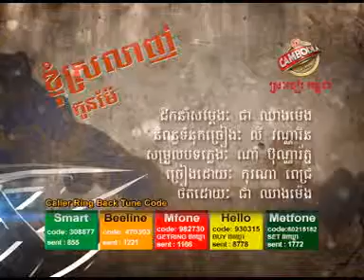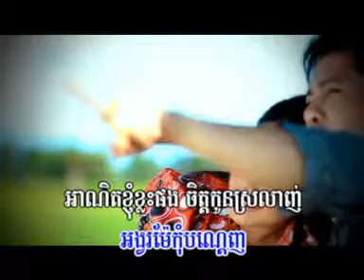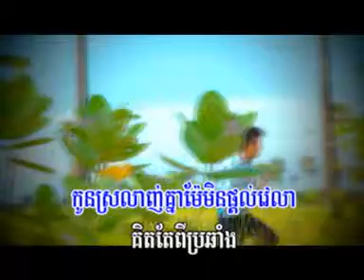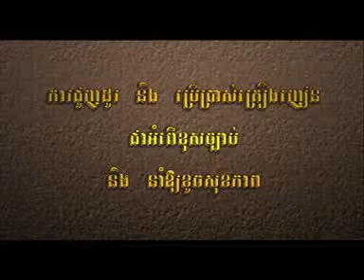khnhom srolanh kon mé - karona pich